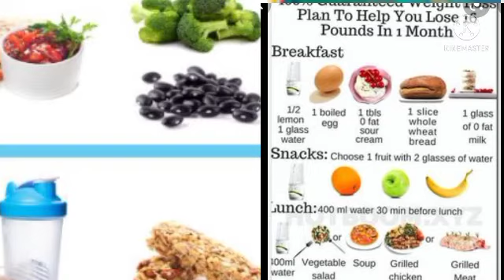weight loss diet|ଆଜିର ଅନୁଚିନ୍ତା|402|03Oct21|sadhu bani anuchinta|ajira anuchinta today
aji ra anuchinta odia
sadhu bani ra anuchinta
sadhubani odia
sadhubani all episodes anuchinta

bani
ajira sadhwani
sadhubani
sadhubani all episode
ajira updesa
anuchinta odia
odia anuchinta
sadhu
sadhu bani odia anuchinta
today sadhu bani
ଅନୁଚିନ୍ତା
anuchinta odia
gharoi upachara odia
gharoi upachara odia re
gharoi upachara
gharoi upachar
ଘରୋଇ ଉପଚାର
ajira upadesh
sadhu bani all episodes
sadubani
gharoi upachar odia
gharelu
0 9 chinta